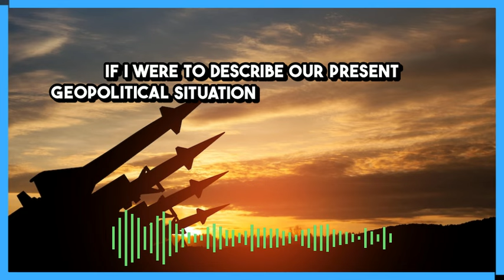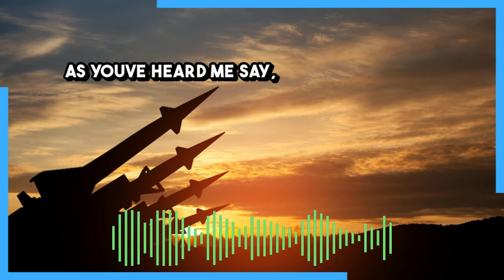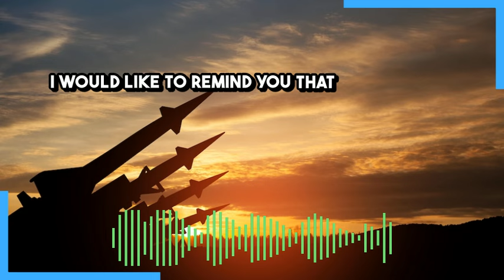Genocide In The Foreground, World War Looming In The Background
While attention is justifiably focused on the present horrors in Gaza and the imminent possibility that it could spark another war in the middle east, the world's power structures are once again dividing themselves up into two increasingly intimate alliance groups with an increasingly hostile and militaristic posture toward each other.